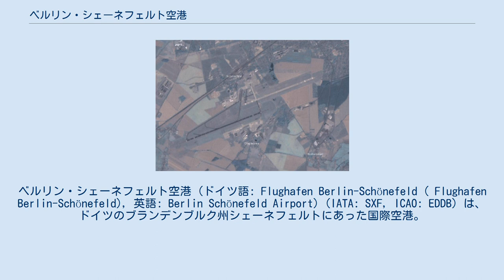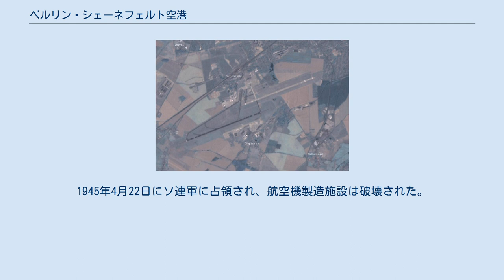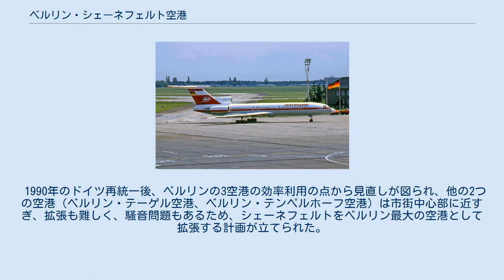ベルリン・シェーネフェルト空港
ベルリン・シェーネフェルト空港 (ドイツ語: Flughafen Berlin-Schönefeld ( Flughafen Berlin-Schönefeld), 英語: Berlin Schönefeld Airport) (IATA: SXF, ICAO: EDDB) は、ドイツのブランデンブルク州シェーネフェルトにあった国際空港。
所在地はベルリン市の市域からわずかに南に外れているが、ベルリンの空港として扱われる。
シェーネフェルト空港の拡張によって整備されたベルリン・ブランデンブルク国際空港に引き継ぐ形で2020年10月25日に閉鎖となった。
空港コードSXFも廃止となった。
 旧東ドイツの国営航空会社インターフルクのハブ空港であった。
ドイツ再統一後は、テーゲル空港に次ぐベルリン第2の空港として機能、2017年の年間旅客数は約1290万人であった。
 1934年10月15日に開業。
1945年4月22日にソ連軍に占領され、航空機製造施設は破壊された。
1946年にはソ連軍はヨハニスタール飛行場からここへ移動し、アエロフロートが運航を開始した。
戦後、在独米軍がテンペルホーフ飛行場を軍事拠点としたため、ソ連軍はシェーネフェルトを拠点とした。
シェーネフェルトはその後1954年になって民間航空事業へ返還された。
1947年から1990年の間、シェーネフェルト空港は何度か改名し東ドイツの中心的空港となった。
 1990年のドイツ再統一後、ベルリンの3空港の効率利用の点から見直しが図られ、他の2つの空港（ベルリン・テーゲル空港、ベルリン・テンペルホーフ空港）は市街中心部に近すぎ、拡張も難しく、騒音問題もあるため、シェーネフェルトをベルリン最大の空港として拡張する計画が立てられた。
 1991年11月から1992年10月まで日本航空が自社便でフランクフルト経由で乗り入れていた。
（週2便：成田発（JL409）：水曜、日曜。
ベルリン発（JL400）：水曜、日曜）。
 2020年10月25日に閉鎖。
空港機能はブランデンブルク国際空港に引き継がれた。
 ^ Passagierrekord an Berliner Flughäfen:Erstmals über 33 Millionen Passagiere 空港会社による報道発表 2018年1月4日付